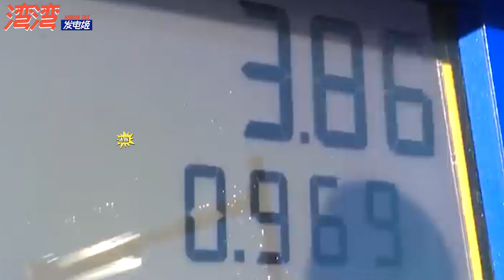灣灣愛發殿【大陸或提前解決臺灣問題？美日囤軍火逼近，新黨青年喊清掃絆腳石】美日竟然計劃在臺海周邊設置「軍火庫」，最近的地點距離臺灣島僅僅100公裏。臺海「火藥桶」一旦引爆，你說這島上還能剩下個啥？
美國和日本竟然計劃在臺海周邊設置「軍火庫」，最近的地點距離臺灣島僅僅100公裏。敢跑到家門口來挑釁，身為中國人怎麽能忍？只是臺灣地區的某些綠營人士，不知危機將至，竟然還洋洋得意。臺海「火藥桶」一旦引爆，你說這島上還能剩下個啥？